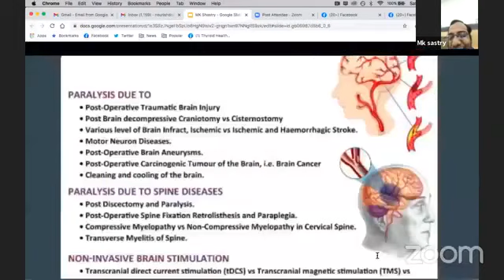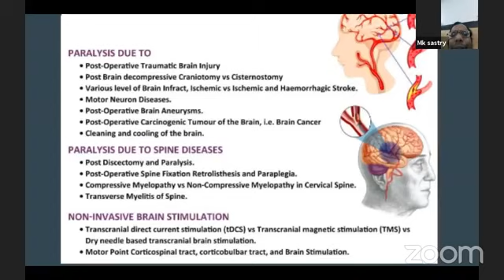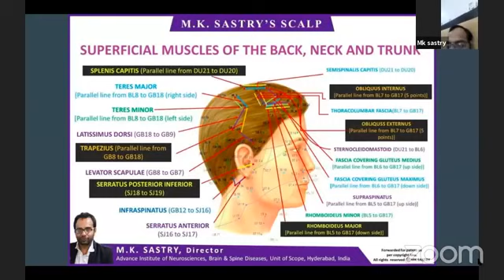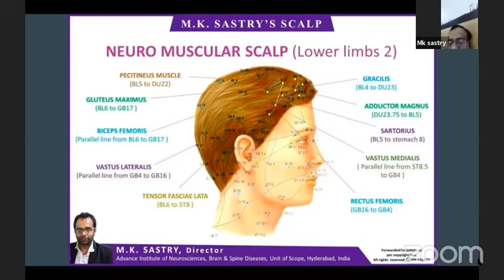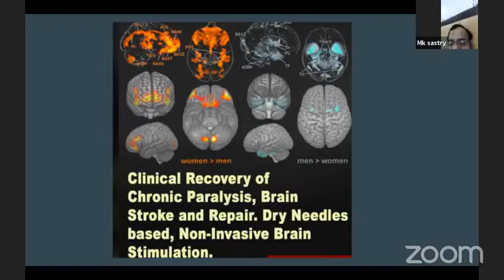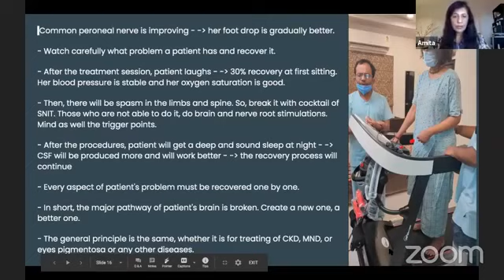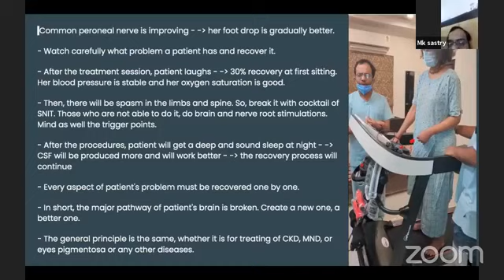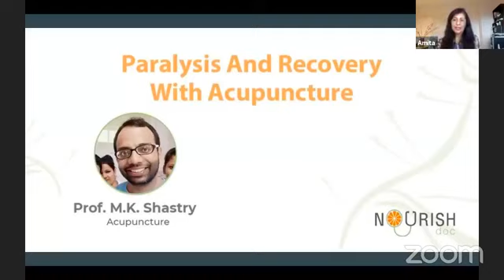Paralysis Recovery with Acupuncture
Paralysis and Recovery with Acupuncture. Prof. MK Shastry will present case studies and research of his clients. Prof MK Shastry is one of the top Acupuncturists and researchers in the world.
Needle therapy is discovered compelling for the treatment of loss of motion brought about by a stroke. Explores tried the Shujintongluo needle therapy convention for the treatment of hemiplegia, a kind of stroke influencing one side of the body. The expansion of needle therapy to standard medication treatment following an intense cerebral dead tissue expanded the positive patient result rate by 11.77%.
A randomized clinical preliminary of 68 patients analyzed outcomes in two gatherings. One gathering got standard medication treatment and the other gathering got standard medication treatment in addition to needle therapy. The medication treatment just gathering had a complete viable pace of 70.59%. The gathering accepting medication treatment in addition to needle therapy had a 82.36% all out successful rate.
One of the more significant outcomes estimated in the examination was the recuperation rate, characterized as an incapacity rank of level 0 and the NHISS (National Institutes of Health Stroke Scale/Score) improvement pace of 91% – 100%. The gathering getting needle therapy in addition to drugs had a 29.41% recuperation rate and the medications just gathering had a 20.59% recuperation rate. Another significant outcome was the altogether successful rate, characterized as an inability rank of level 1 – 3 and a NHISS improvement of 46% – 90%. The needle therapy in addition to the drugs bunch had a 38.24% rate and the medications just gathering had a 35.29% rate.
Fugl-Meyer Assessment of Sensorimotor Recovery (FMA) and Modified Barthel Index Score (MBI) was essentially better in the gathering accepting needle therapy.
This remembers enhancements for engine working, tactile capacities, balance, joint working, gut and bladder control, capacity to eat, strolling, moves, dressing, ascending steps, and washing.
Spinal cord injury (SCI) is among the most frequent causes of death and disability worldwide. SCI is a devastating illness that may result in permanent dysfunction and important complications like urinary tract disease, neurological function impairment, pain, pressure ulcers, orthostatic hypotension, and spasticity, together with the psychological and social effects on the patients, their families, and the community.
Several approaches, such as surgery, pharmacological interventions, behavioral therapy, physical treatment, and supportive therapy, have been used to take care of SCI patients. However, due to the possible complications of the methods, a growing number of SCI patients are choosing alternative medicine therapies like acupuncture.
Acupuncture is an important part of Traditional Chinese Medicine, which has been used for at least 4000 years to treat and prevent a number of diseases. During the process, a hair-thin needle is inserted into the skin in different acupoints and can be manipulated manually, electrically, thermally, or pharmacologically.
Despite the fact that the technique was initially developed in China, it's now practiced by tens of thousands of clinicians worldwide and has grown into one of the most often used complementary medicine treatments among SCI patients.
Compared with other treatment procedures, acupuncture is recognized for its advantages, including uncomplicated procedures, lack of toxicity, and lower price. An increasing body of scientific evidence has been published to illustrate the impact of acupuncture on neurological function, urinary retention, pain, pressure ulcers, and OH.
Although many systematic reviews and clinical studies have suggested that there's not any strong evidence to support the therapeutic effects of acupuncture in SCI, a growing amount of high quality randomized controlled trials (RCTs) are now being conducted, which might shed light on the advantages of acupuncture therapy.